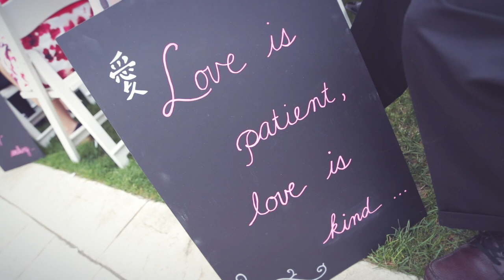Wedding Highlights 2017 | Christian Ceremony & Reception Video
Here is our Wedding Video! Posted today in 2017 but filmed in 2015 by our wonderful videographer Bruce Tumyol. If you're looking to plan a Christian Wedding we hope you'll enjoying how we did our ceremony & reception :)

Our wedding took place at The Waterview in Monroe, CT on May 9, 2015. Our wedding film was created by our friend Bruce Tumyol. In this video you'll see us getting ready, praying with our wedding parties, going through the ceremony where also we lead worship together and did a sand-ceremony, and then a bit of our reception as well. Let us know if you have any questions as you plan your own wedding! We'd love to hear from you!

// About Ben & Brittany | Keeping Love Alive
We are married Christian couple who want to help you pursue true love and keep it alive as we pursue an ever growing love for Jesus and each other every day.